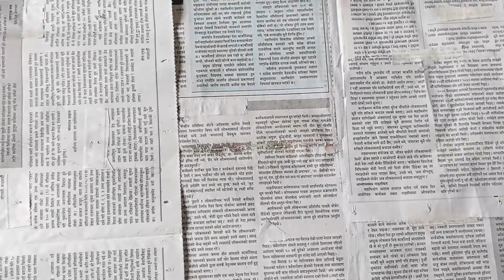DIY Resin Crafts and Accessories | How to make silicone mold? | Homemade Silicone Mold (Tin Cure)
Hello! In this video, I am making silicone mold. The silicone I am using is RTV2 tin cure silicone rubber. I have used random objects I found at home for making the molds. This video is about making silicone mold at home and I have uploaded separate video of casting resin in them. The link to the video is below:
[Music]
🎵 Track Info: